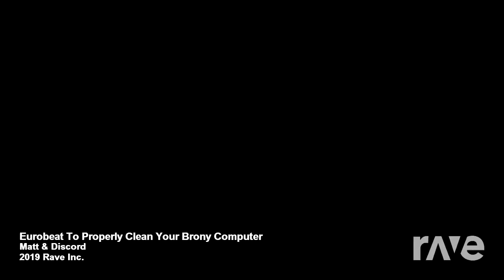Server Outage - Discord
Composers: matt, Living Tombstone
Platform: mobile, android, pc, iPhone

How To Properly Wait For Discord To Get Their Shit Together